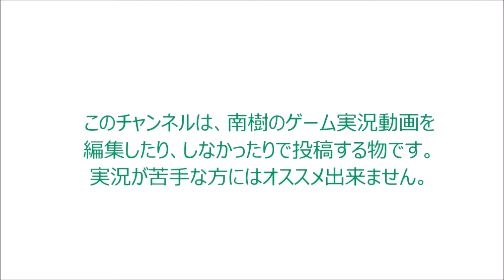〈実況〉『伝説の宝と魔法の地図を巡る冒険！』完全初見でペーパーマリオRPGを実況プレイpart33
途中から音ズレするのは、直るのだろうか？
パンジーさんが出現したんだけど、嫌いなんだよね・・・・・
理由としては、攻撃で眠らせてくるし、
アクションコマンドが分からないし、ダメージを与えると、
すぐに逃げ出して経験値くれないからだよ

遂に、オドロン寺院に到着したよ。
マリオストーリーの、テレサの屋敷っぽいね。
あれも森ステージの中に有るし、続編だからかな？